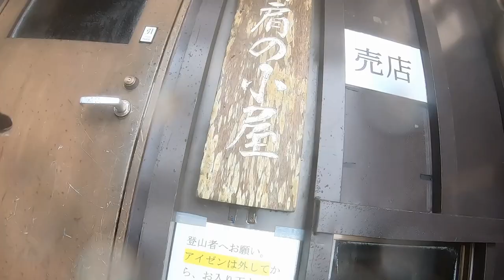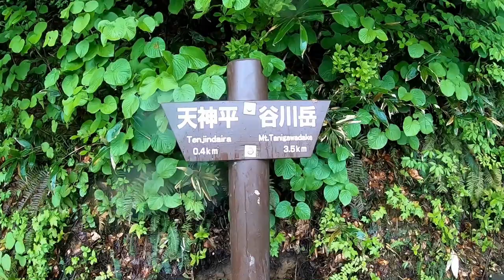【谷川岳の西黒尾根Part２】登頂編🐱日本三大急登に登れるのか😖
今回は谷川岳登頂編です。

関連動画
10分で観る富士山の登山ダイジェスト【吉田ルート】How to climb Mt. Fuji in 10 mins.